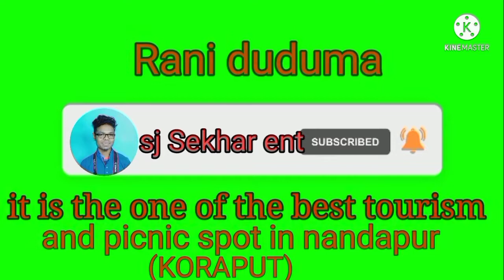Rani duduma| waterfall nandapur || best tourism and picnic spot of Koraput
Hi

Dosto maine aapke liye ek tourists place ka video upload kiya. Ummed hai ki aapko ye video pasand aayegi

Dosto maine is channel pe aapke liye ek tourists place ka video upload kiya.Dosto aap ko Mera channel pasand aayi to jarur like share and subscribe kijiye or comments korna mat bhuliye

sj sekhar ent#Rani duduma waterfall#one of the best picnic spot and tourism place in nandapur,koraput#